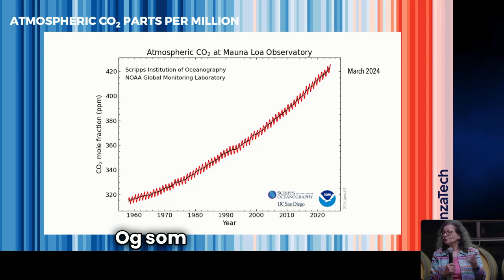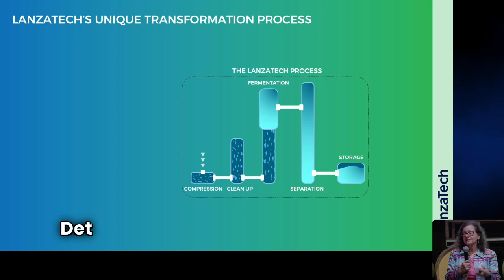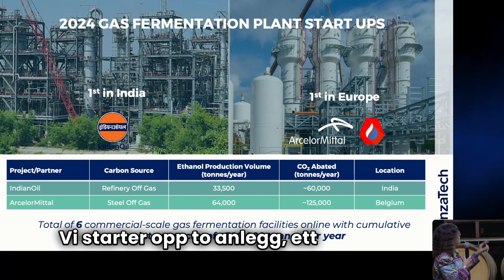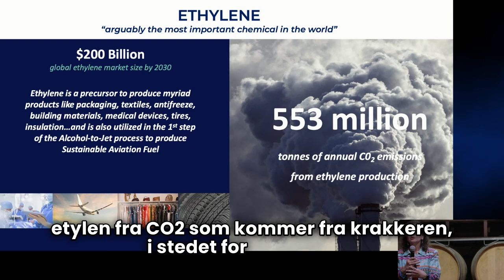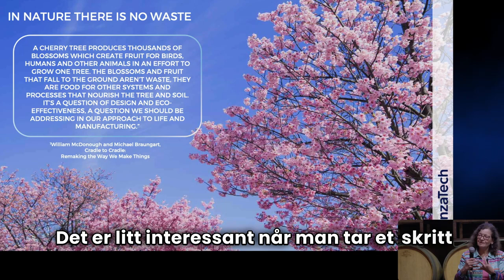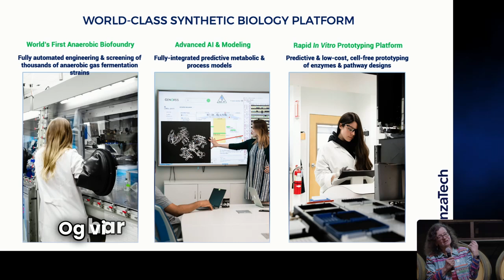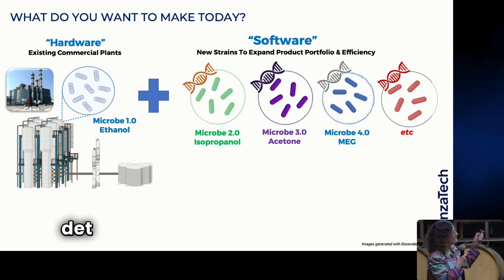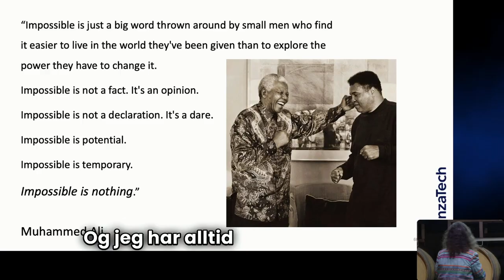22. LanzaTech CEO, Dr Jennifer Holmgren - TURNING GARBAGE INTO GOLD (Norwegian Captioning)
Dr. Jennifer Holmgren, CEO of LanzaTech delivers a dinner keynote on Turning Garbage Into Gold.

This video contains Norwegian subtitles.